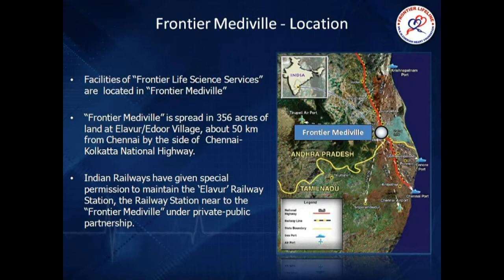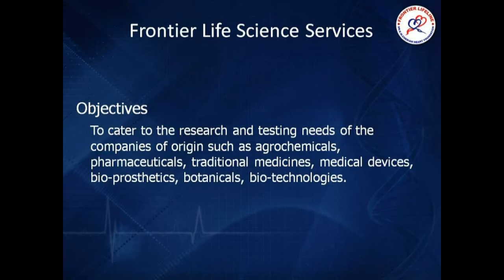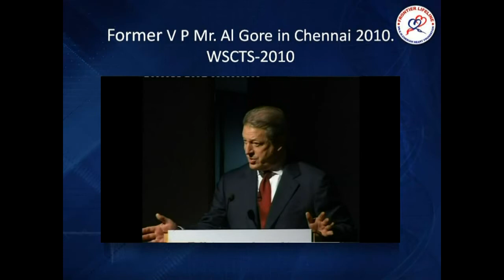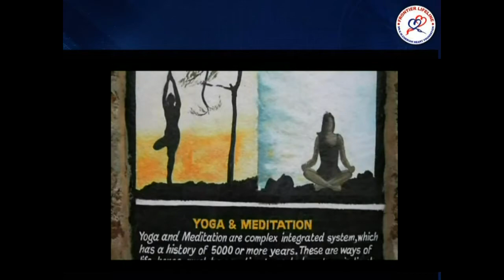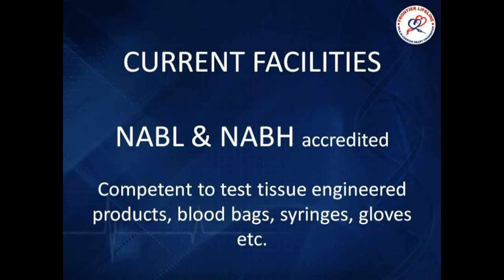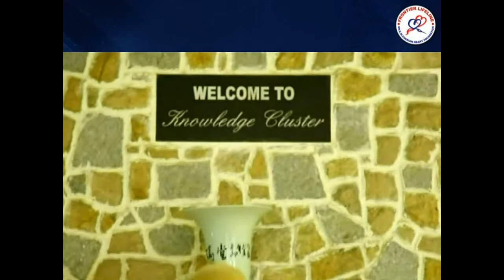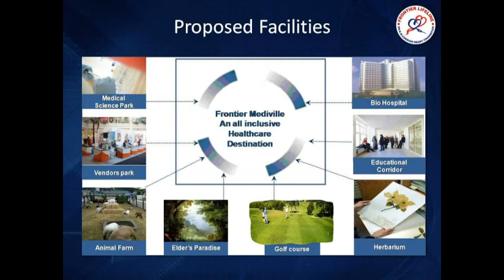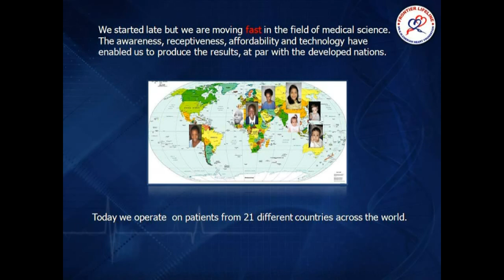Frontier Mediville Documentary